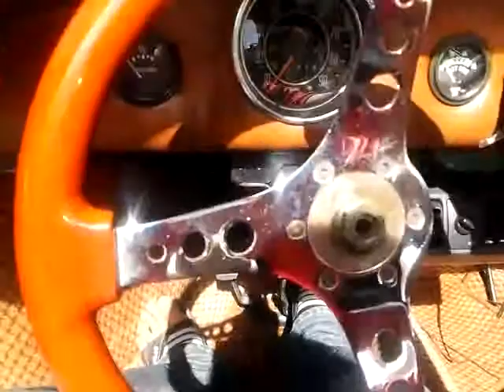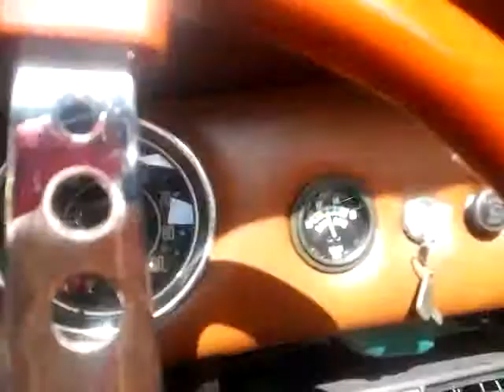Porsche 356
Information